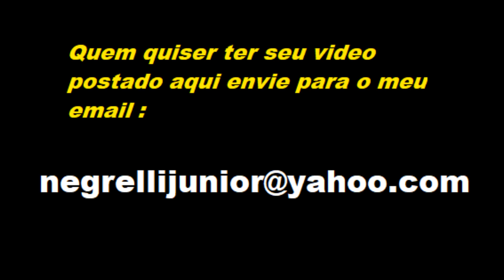Emieni MN na ação no pico de ponta cabeça 2022